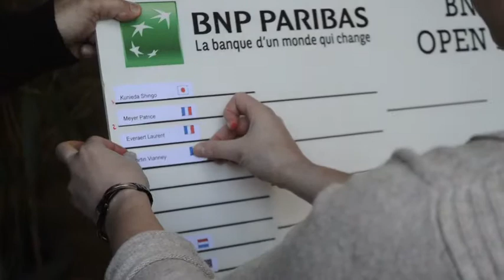BNP Paribas Open de France 2013 tennis fauteuil - les préparatifs avant le tournoi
Vidéo du jour des inscriptions du BNP Paribas Open de France 2013 de tennis fauteuil avec la mise en place du site, les tirages au sort des matches et quelques images des petits ramasseurs de balles en préparation.